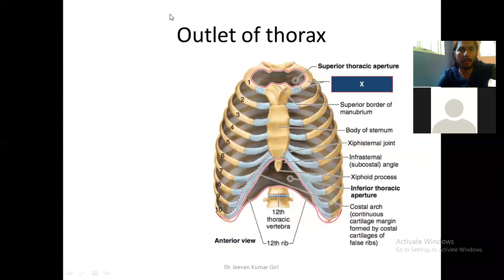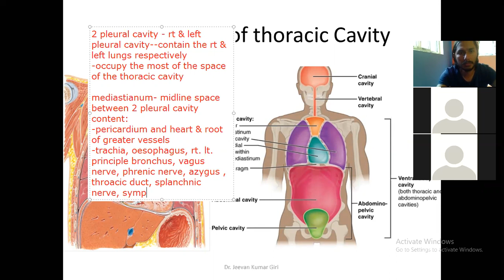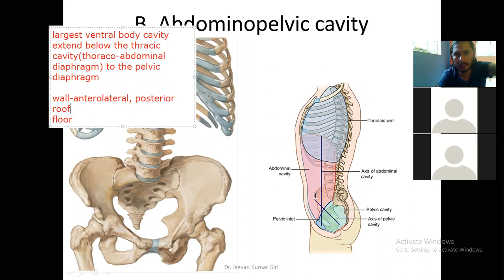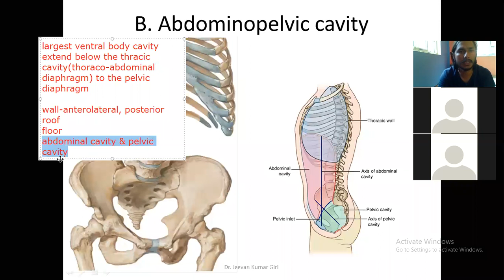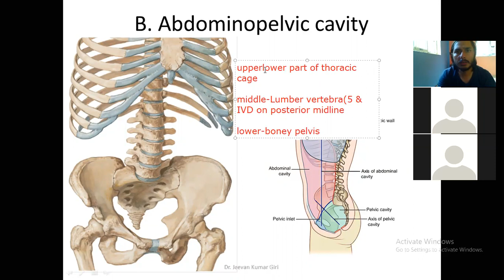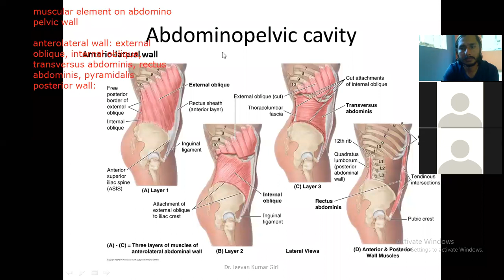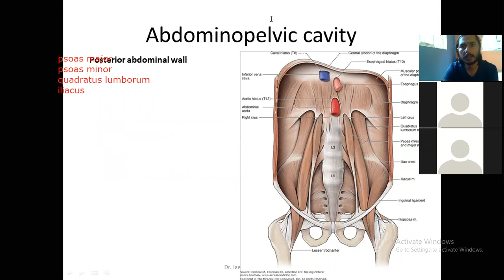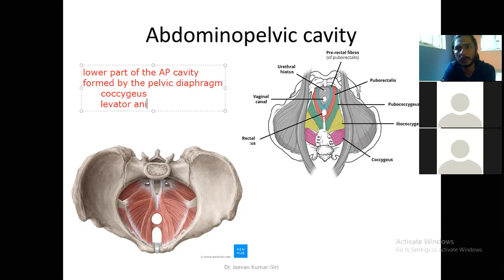|Anatomy Lecture| Body Cavities V |Dr. Jeevan Kumar Giri|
Lecture by: Dr. Jeevan Kumar Giri
BAMS (IOM-TU), MD (SDM-RGUHS)
Topic: Body Cavities V

DOCTOR'S CIRCLE
This channel Doctor's Circle is created in the intention to deliver the medical lectures to the medical personnel and students of MD, MBBS, BAMS, Nursing, MDS, BDS, HA and other health students.This page serves as the platform for sharing knowledge and updates in different fields of medicine by means of lectures. The viewer can get the lecture on different topic by Dr. Jeevan Kumar Giri

DR. JEEEVAN KUMAR GIRI (BAMS, MD)
He had completed Under graduation (BAMS) from Institute of Medicine, Tribhuvan University, Kathmandu Nepal.
He completed his Post graduation (MD) from Sri Dharmasthala Manjunatheshwara College of Ayurveda and Hospital, Hassan under Rajiv Gandhi University of Health Science, Karnataka, India.
He is the university topper on MD.Ayu-Anatomy(Sharir Rachana)

anatomylecture Body_Cavities drjeevankumargiri doctor'scircle#